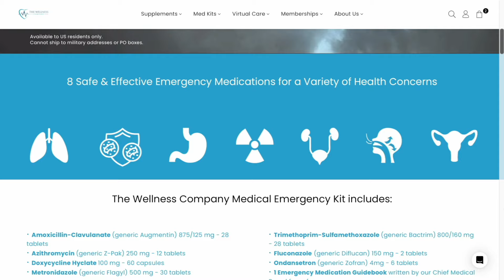How To Build a Multi-Million Dollar Suit Empire - Dimitry Toukhcher | Real Talk with Zuby Ep. 289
Dimitry Toukhcher is a businessman and entrepreneur who was born in the former Soviet Union. He is the CEO of LGFG Fashion House, a global tailoring company that has made custom suits for many celebrities including Jordan Peterson, Lennox Lewis, Eddie Hall, and Alice Cooper, as well as world leaders and corporate executives. He shares his story of escaping the Soviet Union in his youth, to getting started in sales, to building a multi-million dollar company, and balancing it all with being a husband and father.

Get Zuby's fitness book 'Strong Advice: Zuby's Guide to Fitness For Everybody'